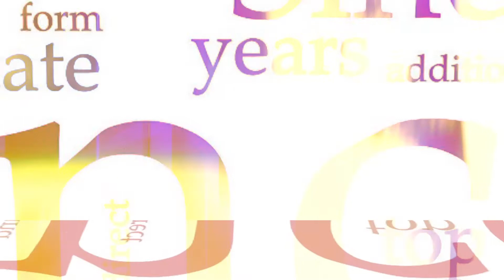Tax Aur Awam Program member Ashiq Ali Rana Interview 13-11-2020 | DMH News